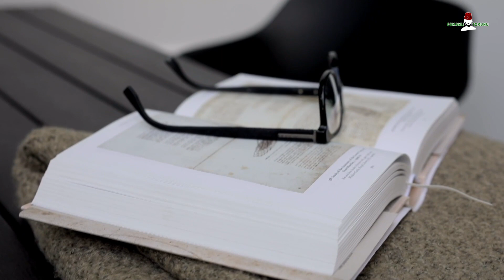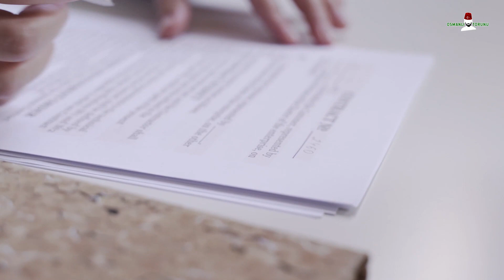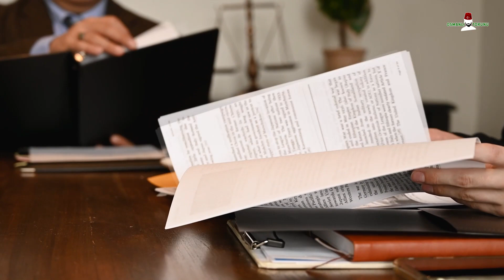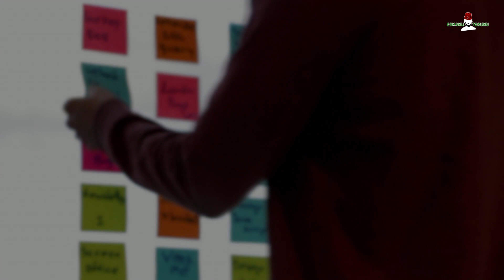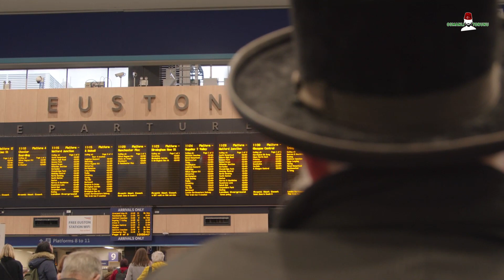Sedat Peker’in Arkasında Kim Var? GERÇEKLER!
Sedat Peker videoları sonrasında  Sedat Peker'in arkasından giden birçok ismin açıklamalarının duymaya başladık.